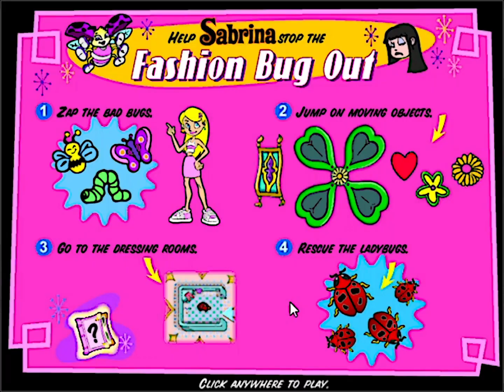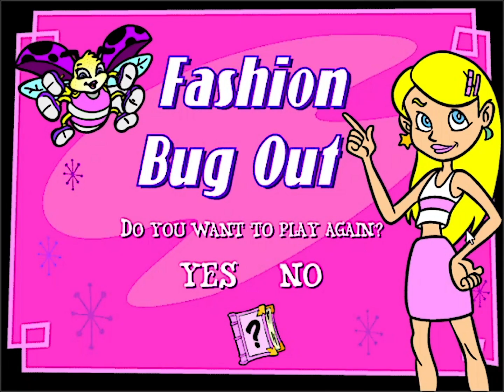Sabrina The Animated Series: Magical Adventure - Fashion Bug Out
Part five of Sabrina The Animated Series: Magical Adventure